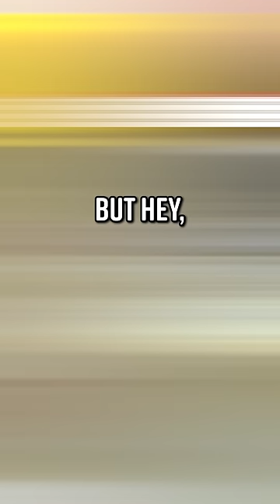Parasitic Worm Found In Woman’s Brain